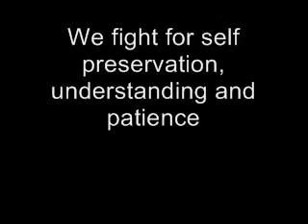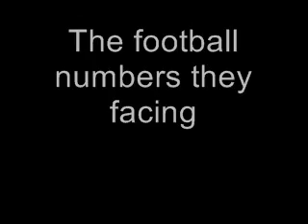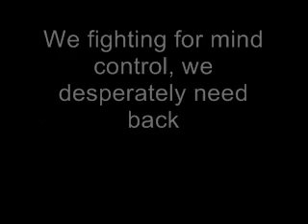Beneficence " Fight On" Prod. by DJ LKB (Lyrics video)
New joint from the "Sidewalk Science" Album due out Feb 2011!